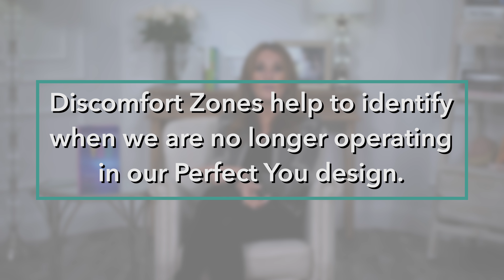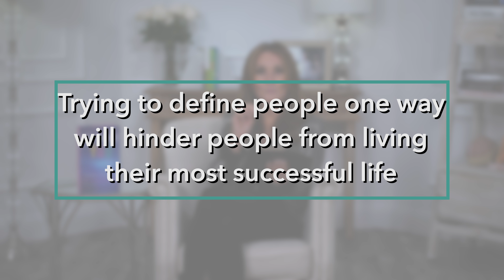S1 E9: The Key to Finding Your Identity & Purpose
Have you ever asked the questions Who am I? What is my purpose?

We all, at one point in our lives, question our identity. What am I here for?

Each of us has a unique way of thinking, choosing and feeling--no two minds are alike! Our identity, our Perfect You, is a unique reflection of the divine--a gift only we can give to the world.

In this episode I discuss the nature of identity, how you can find out who you are at your core and what your purpose is, and how to live out your purpose and discover the perfect version of yourself!

Tune in every Wednesday for new episodes!